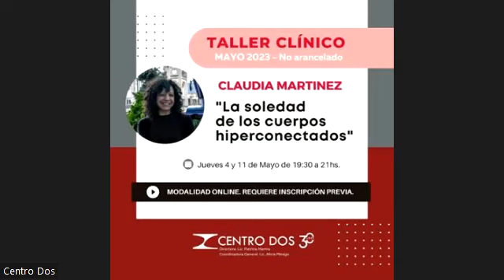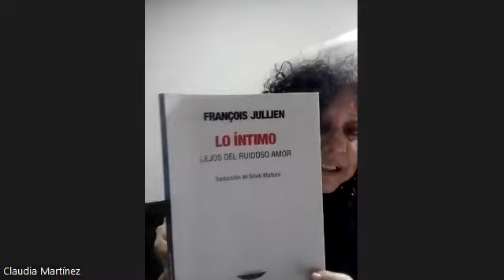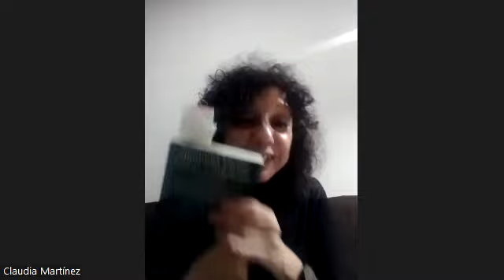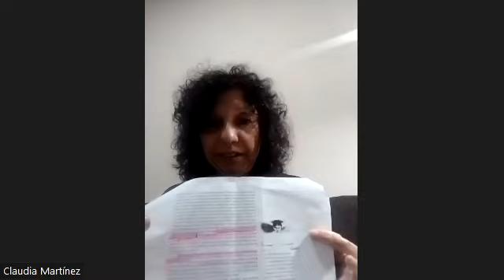TALLER CLINICO CLAUDIA MARTINEZ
Actividad realizada de manera virtual para Centro Dos. Somos una asociación civil sin fines de lucro, una ONG dedicada a la asistencia y docencia en psicoanálisis freudiano - lacaniano.